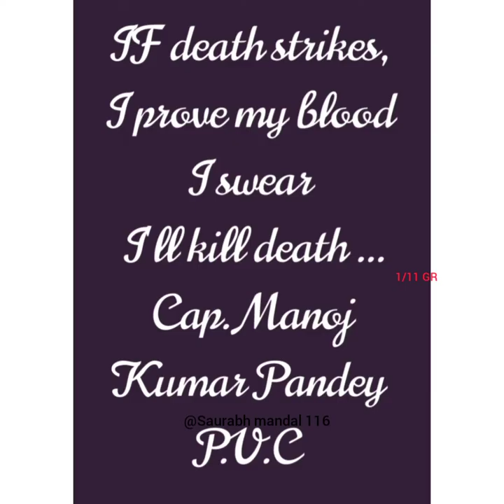CAP. MANOJ KUMAR PANDEY P.V.C 1/11 GORKHA RIFLE...❤️🇮🇳💪